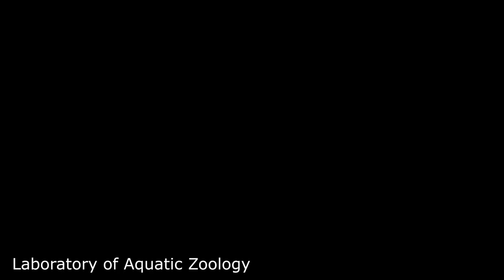Eight months post-fertilization goldfish